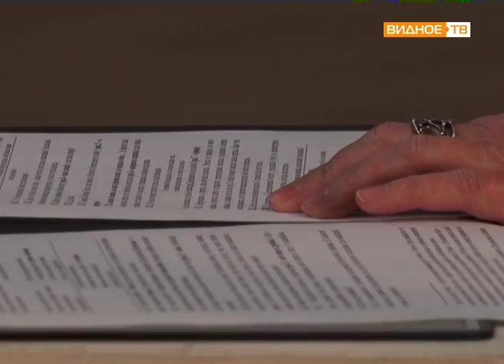"Шкулёвцы - детям" - встреча младших школьников с поэтом Тамарой Потаповой